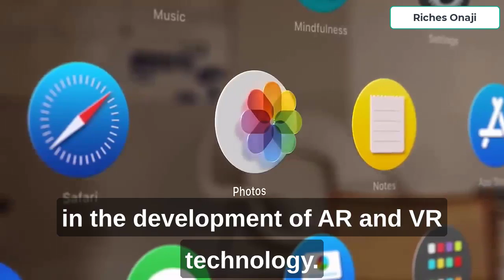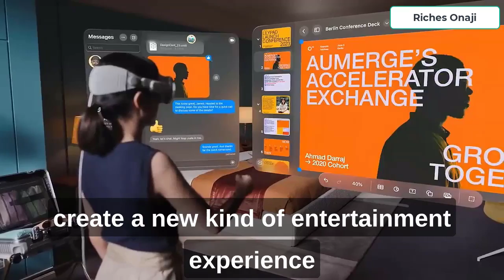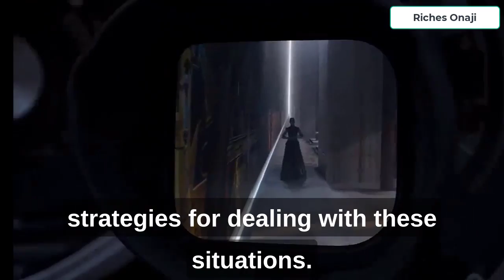Apple Vision Pro: A New Way to Learn, Work, and Play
In this video @richesonaji  I, take a look at the new Apple Vision Pro, a powerful new computing device that combines augmented reality (AR) and virtual reality (VR). I discuss the key features of Vision Pro, its potential uses, and how it could change the way we interact with computers and the world around us.
I also explore how Vision Pro could be used to help people with addictions and behavioral change. For example, Vision Pro could be used to provide behavioral therapy, contingency management, and exposure therapy. I discuss the potential benefits of using Vision Pro for these conditions and how it could help people regain control of their lives and achieve their goals.
Video credits @Apple